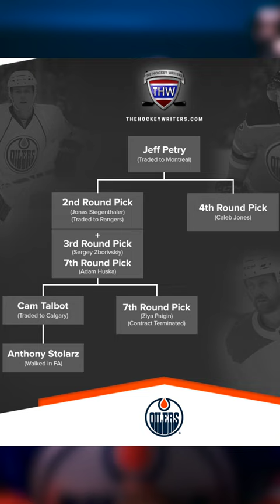How The Oilers Turned Jeff Petry into Cam Talbot AND Duncan Keith